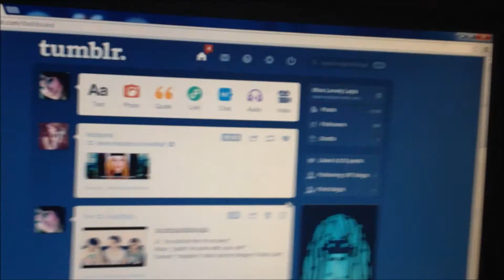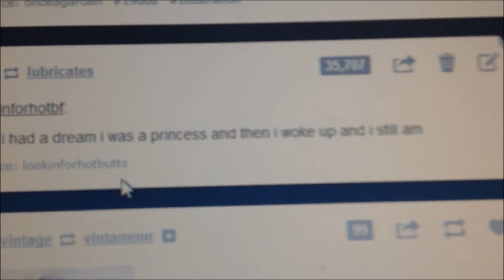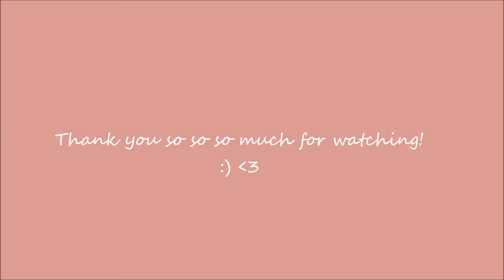VLOG 5-23-13 Malfunctioned Sink, Doctors, & Tumblr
Insatgram:: @misslovelylayla

Vine:: Layla Casteel